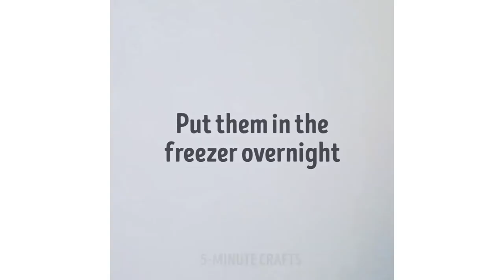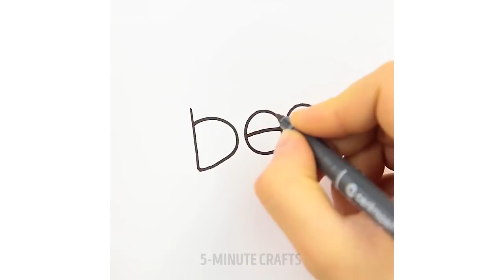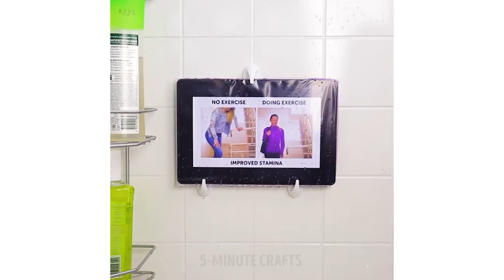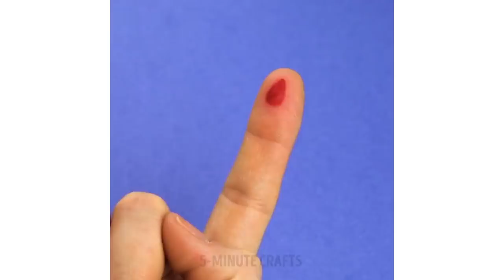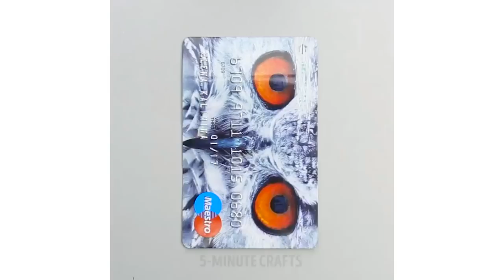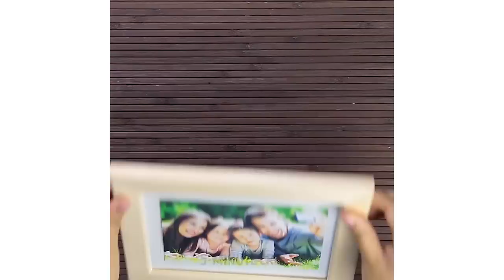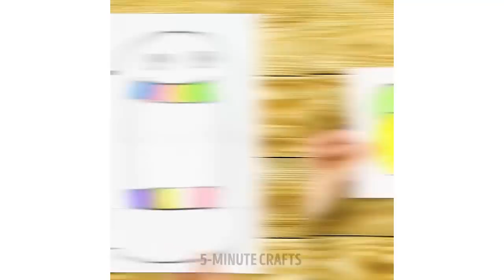48 EPIC DIYs YOU MUST SEE